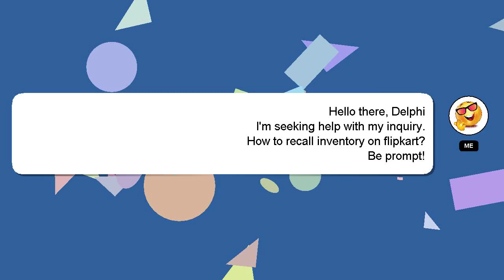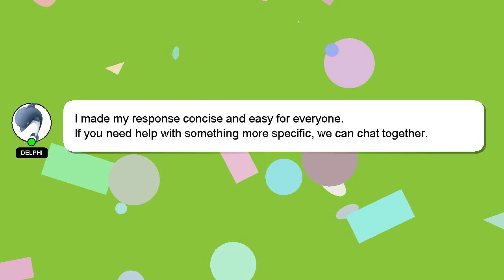How to recall inventory on flipkart?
A little intro about me, Salutations, my name is Delphi. I am available to help you find solutions to your inquiries. - How to recall inventory on flipkart?

If you have more specific query you can comment or chat with me  and let me know your queries. Providing an answer will be acknowledged and appreciated with a 'heart' from me.

*2 What we are experimenting :*